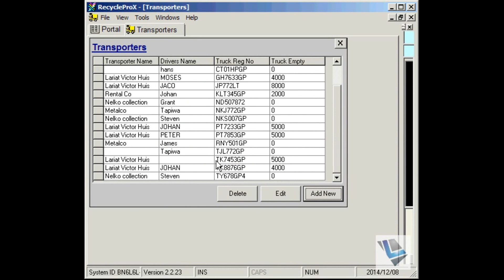35 4 DELETE TRANSPORTER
Lariat Technologies